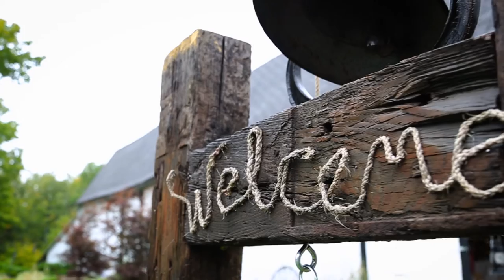Max & Emily Frank wedding - 2016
Join us in taking a look back at Max and Emily Frank's beautiful wedding at Crooked River Weddings in Gladwin Michigan!

Filmed and Edited by:
Alyssa Voelker
Overzealyss Productions